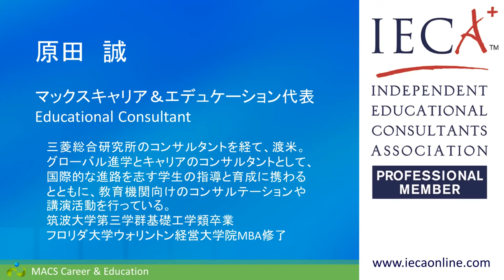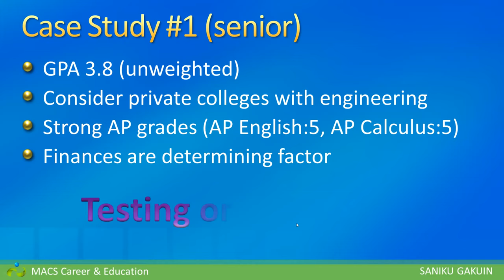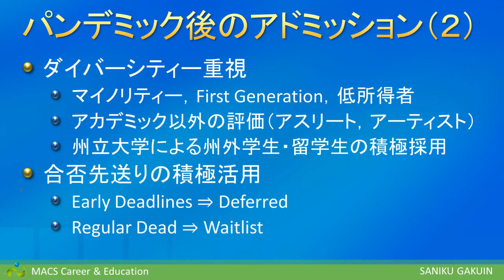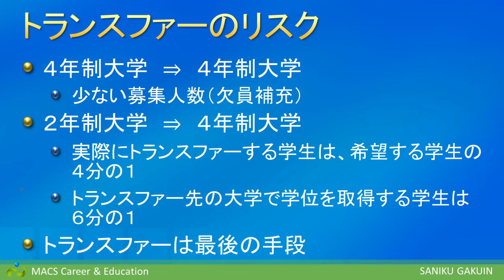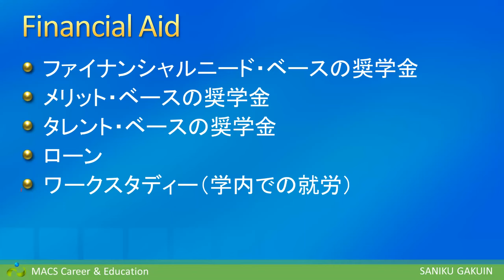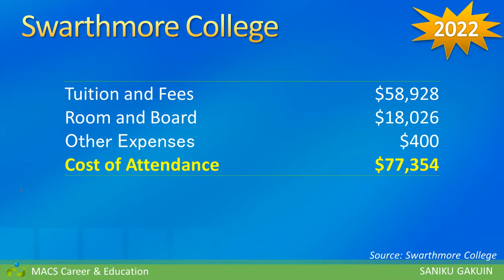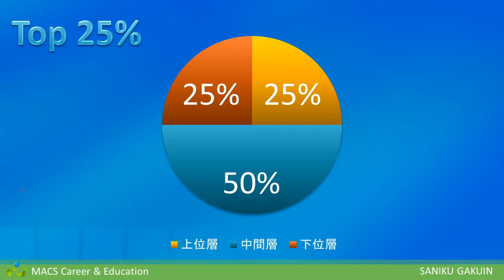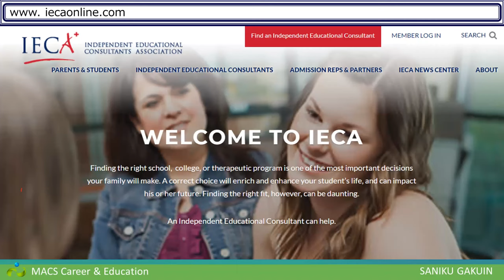アメリカ大学進学オンラインセミナー２０２２年７月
２０２２年７月２４日（日）に行われたセミナーです。

学費とファイナンシャルエイド
パンデミックが収束して、大学に活気が戻りましたが、物価の上昇に伴い、学費も高騰しています。アメリカの大学進学では、「どの大学に合格できたか」だけでなく、「いくらの学費で進学できるか」も極めて重要です。
このセミナーでは、日英バイリンガルの高校生が、自分に合った進学をリーズナブルに実現するための、基本的な考え方や準備方法について、幅広い視点でご説明します。

セミナーの内容
学費とファイナンシャルエイドの基礎
FAFSAリニューアル最新情報
非永住学生の進学準備
アーティスト・アスリートの進学準備
ケーススタディー